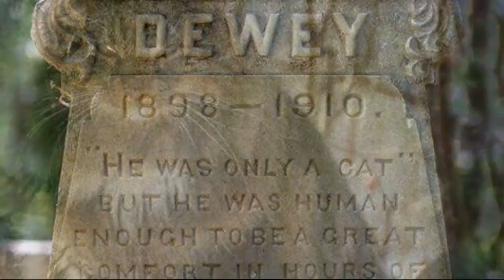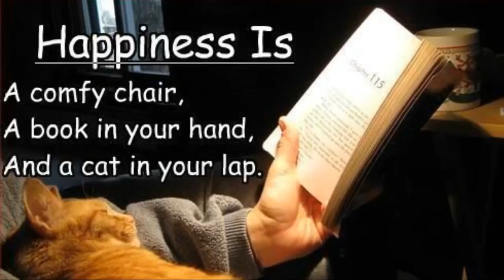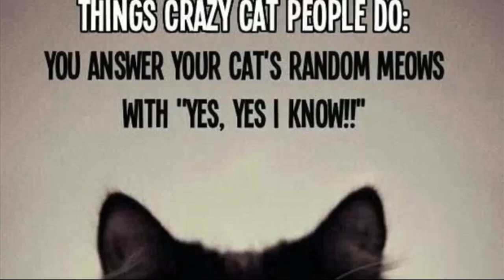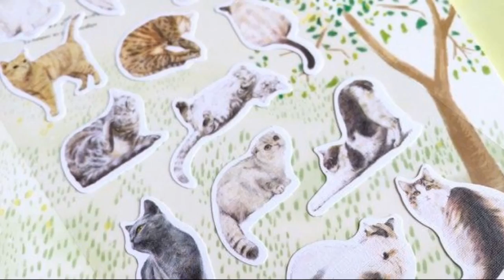Cats Are Kittens For How Long